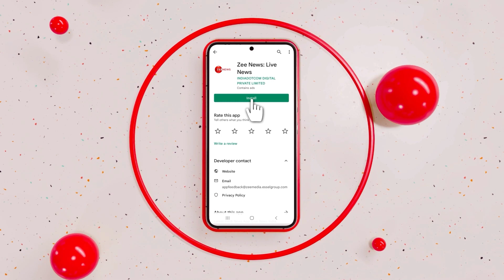RBI To Stop Circulation Of Rs 2000 Currency Notes | Zee News English